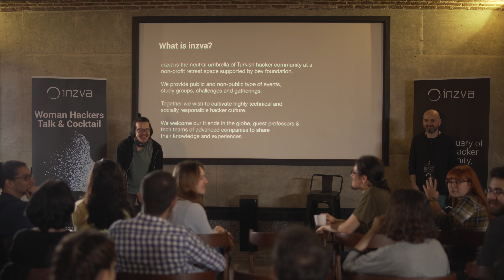inzva Woman Hackers Talk & Cocktail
We got together on March 31 for a one-of-a-kind meetup intended to gather computer scientists, engineers, students and academicians to discuss gender equality in the field of computer science.